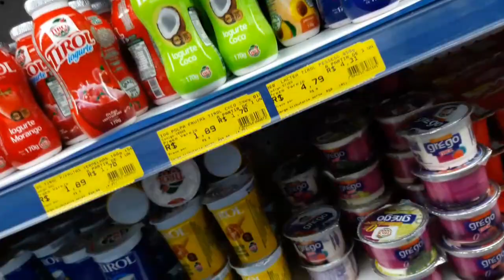COMPRAS no MERCADO +fui na LOJA comprei um VASO para minha planta.